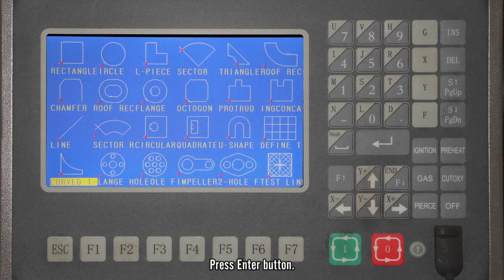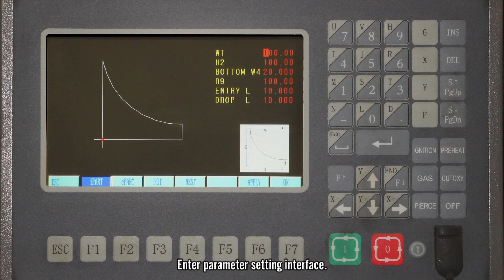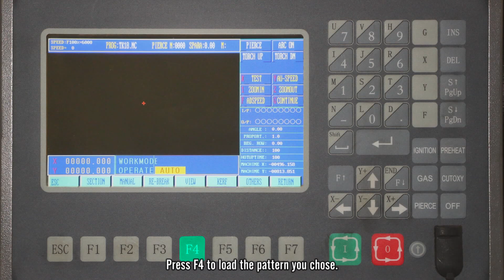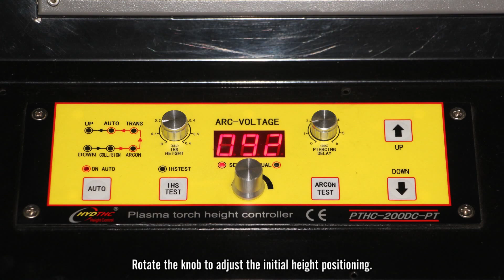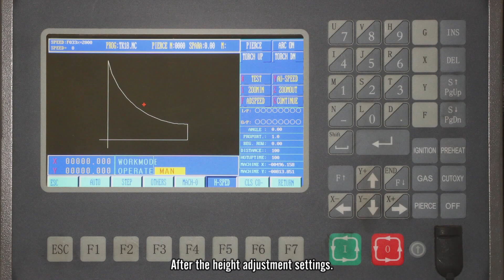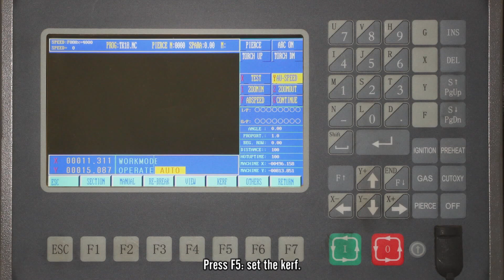ARCBRO STINGER1530 CNC plasma cutting machine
operation for arcbro stinger